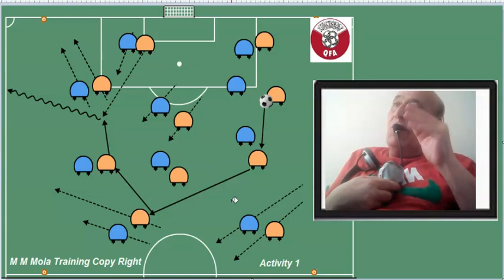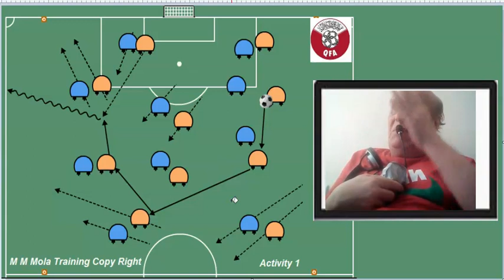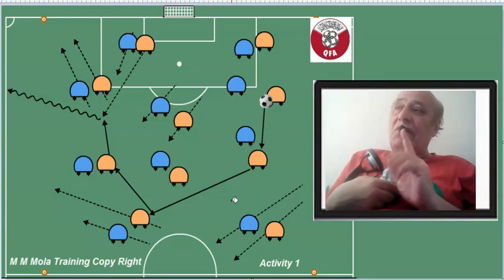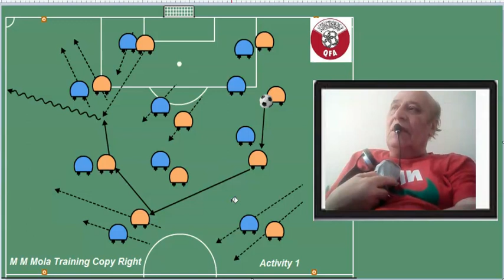FOOTBALL WORKSHOPS 70 M M MOLA